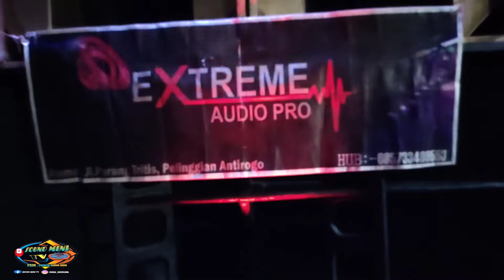SOUND SYSTEM EXTREME AUDIO PRO | PELINGGIAN ANTIROGO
Bagi yang mau  sewa sound system extreme audio pro, khusus nya buat lingkungan jember Jawa timur 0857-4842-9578